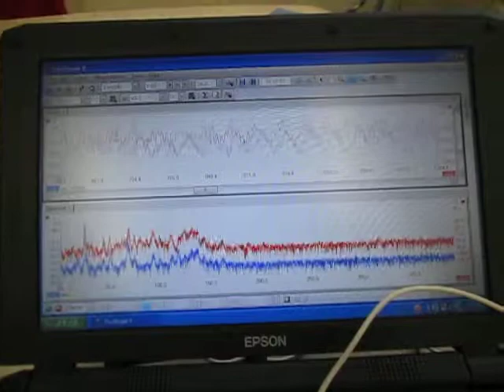超音波に関する実験動画 Ultrasonic experiment video